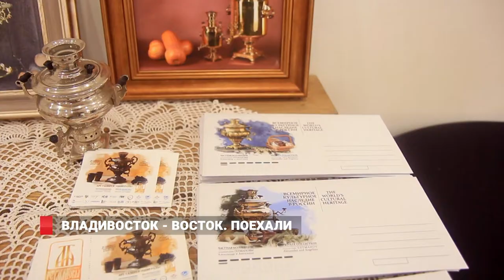Владивосток - Восток. Поехали!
Во Владивостоке со специальным визитом побывали российский космонавт Федор Юрчихин и правнук Константина Циолковского Сергей Самбуров.